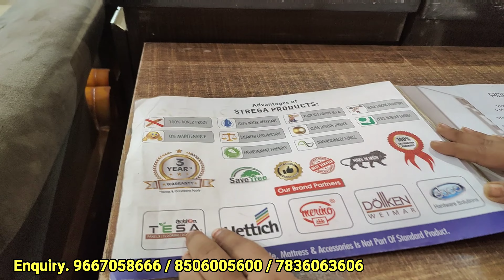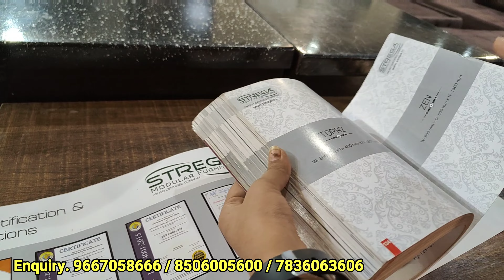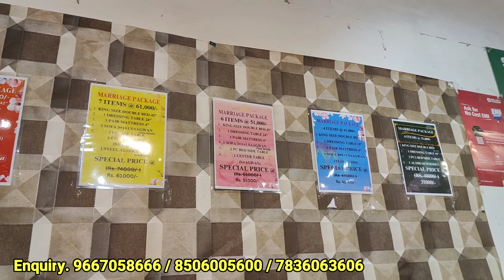Cheapest Furniture Wholesale Market Delhi | Double Bed 3500, Almira 2500 | सोच से भी सस्ता फर्नीचर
7 days open